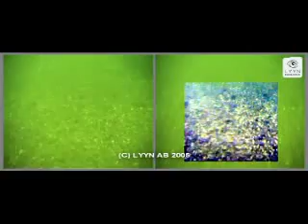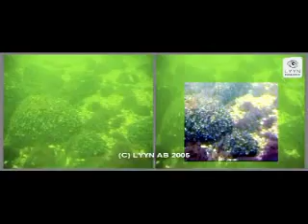VideoRay Side-by-side Comparison with LYYN Video Enhancement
VideoRay ROV (Remotely Operated Vehicle) with LYYN video enhancement.